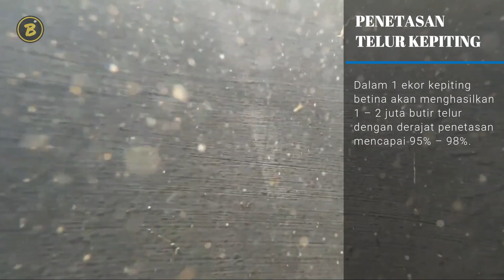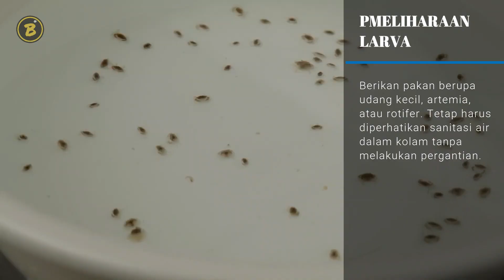Cara Penggemukan Kepiting di Ember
Halo Apa kabar Sahabat "Bisnis Terbaru"
Kepiting tidak hanya bisa di budidayakan melalui keramba saja. Ada banyak sekali media yang bisa di gunakan sebagai salah satu tempat yang katanya dapat di gunakan sebagai media budidaya kepiting. Namun untuk proses penggemukan ya sendiri, hewan yang satu ini bisa di budidayakan menggunakan ember saja ya guys! Selain irit biaya, nyatanya budidaya jenis ini bisa saja menghasilkan banyak keuntungan. Kita intip yuk langsung bagaimana proses budidaya kepiting di ember khususnya penggemukan? Ini dia. cara penggemukan kepiting di ember

BISNIS TERBARU merupakan channel yang menyajikan tentang informasi peluang usaha dan ide usaha. bahkan di sini juga tersaji beberapa ide bisnis plus peluang bisnisnya serta inspirasi bisnis enterpreneur. Dengan ide jualan yang terbaru akan membuka inspirasi usaha mulai dari bisnis rumahan dan usaha rumahan. Apalagi soal budidaya dan pertanian jelas sudah di kupas tuntas.